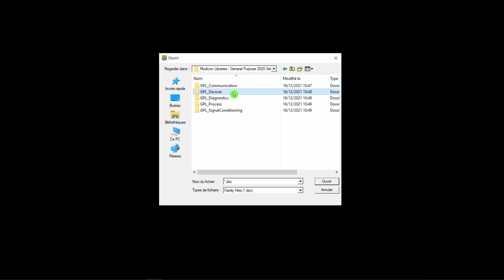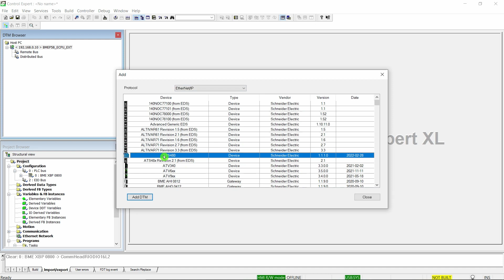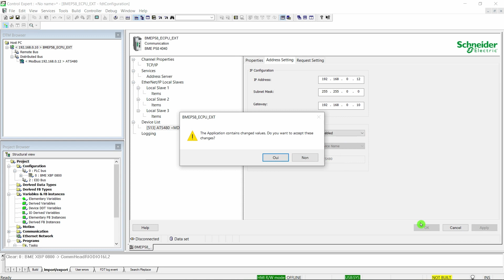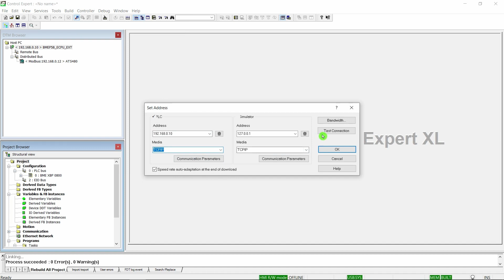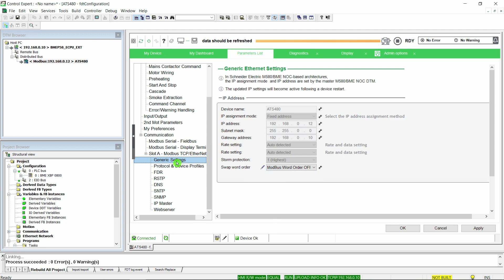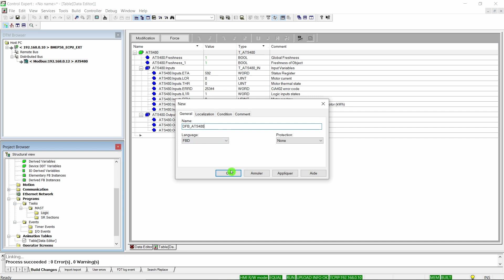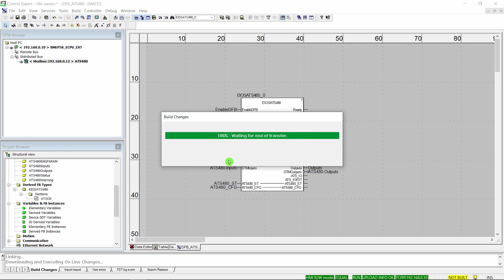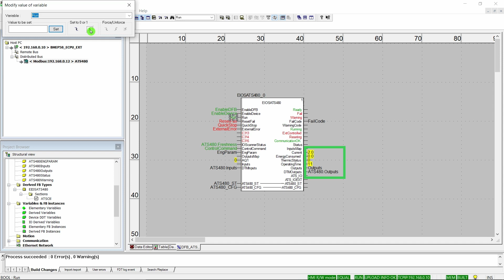How to Integrate ATS480 DFB with EcoStruxure Control Expert | Schneider Electric Support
The mains steps to integrate ATS480 Derived Function Block with EcoStruxure Control Expert.